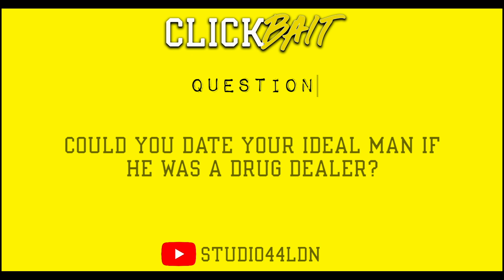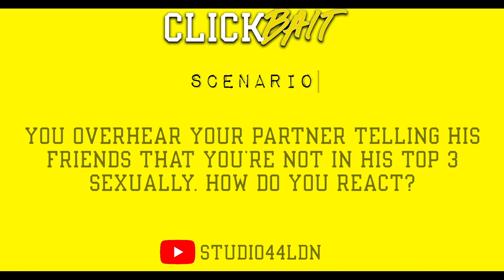Clickbait S2 E2 - The Girls - "AIN'T GOT NO BALLS TO TELL ME"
It's Sunday, that can only mean one thing...its time for the girls!!!

Today's Question is :
Could you date your ideal man if he was a drug dealer?

Today's Scenario is :
You overhear your partner telling his friends that you are not in his top 3 sexually. How do you react?